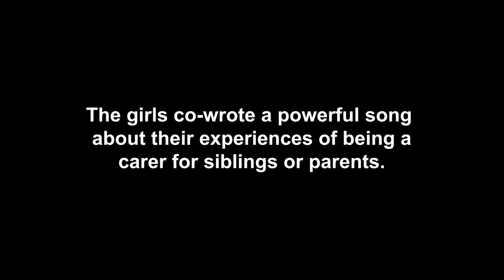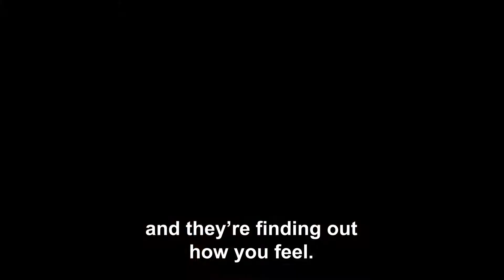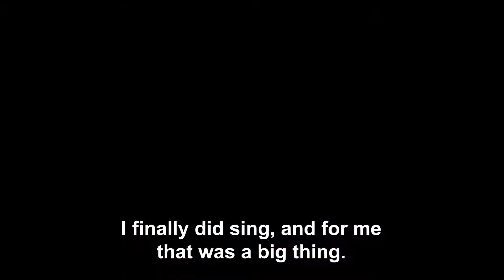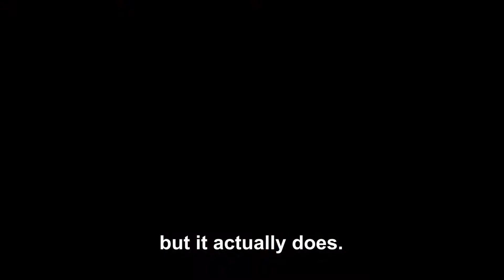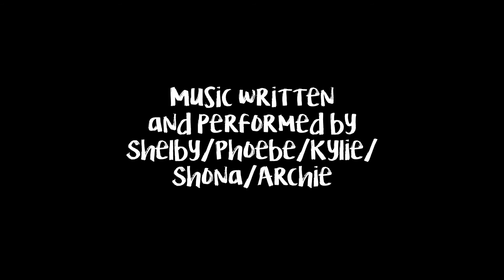Shelby, Phoebe, Kylie and Shona | The Sound of the Next Generation | Youth Music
Shelby, Phoebe, Kylie and Shona took part in a music-making project run by My Pockets at the Astra Youth Centre young carers’ group in Hull.

The girls, aged between 12 and 14, are all carers for siblings or parents who have additional needs or long-term health problems. As part of the project, they co-wrote a powerful song about their experiences.